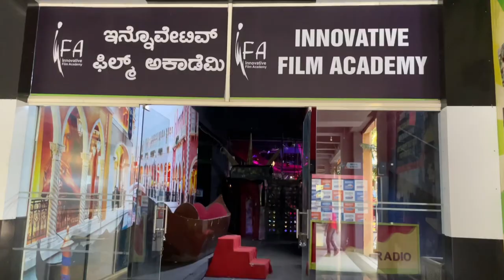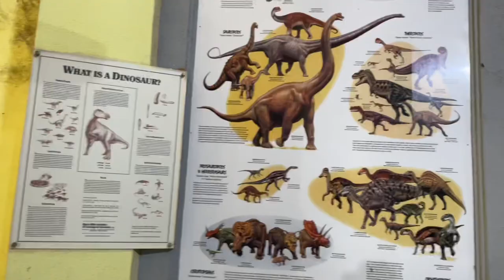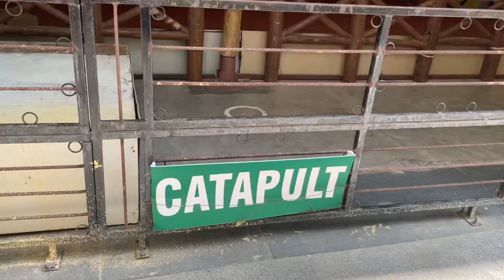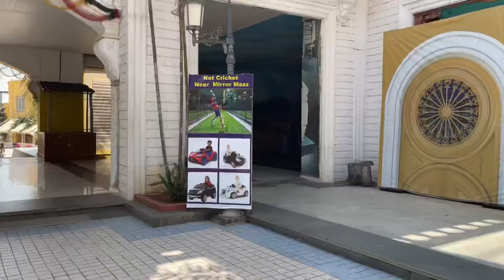Innovative Film City | Travel Vlog | Innovative Film City Bangalore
Innovative Film City Bangalore